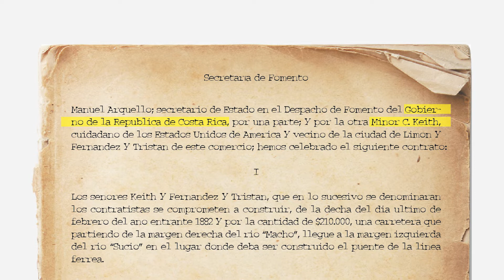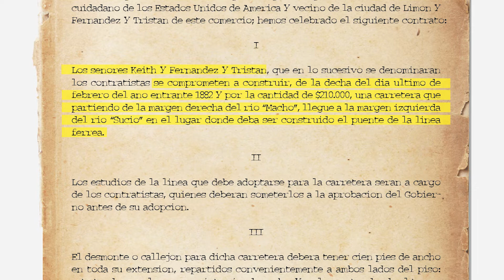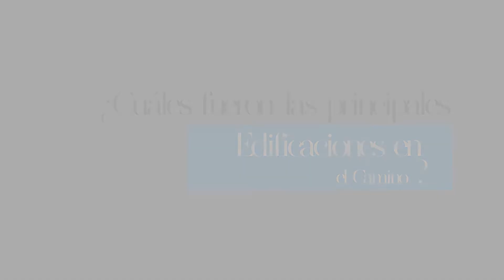Camino hacia Carrillo. Un vistazo al pasado.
Minidocumental sobre el antiguo camino a Carrillo, ubicado en San Jerónimo de Moravia.
Realizado por el proyecto de trabajo comunal universitario TC-649 Herencias (in)Materiales: Historia, Sociedad y Memoria con la comunidad de San Jerónimo de Moravia.